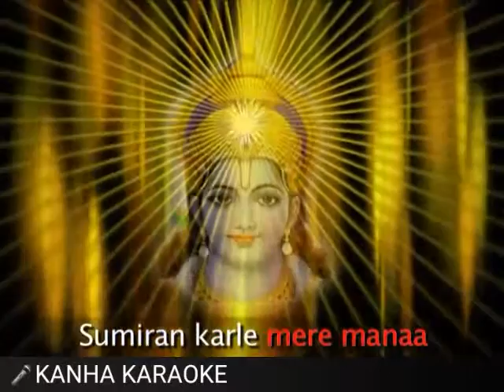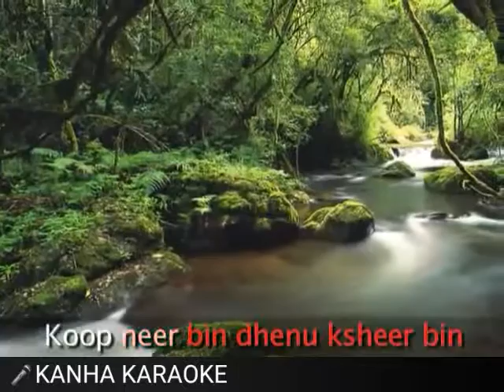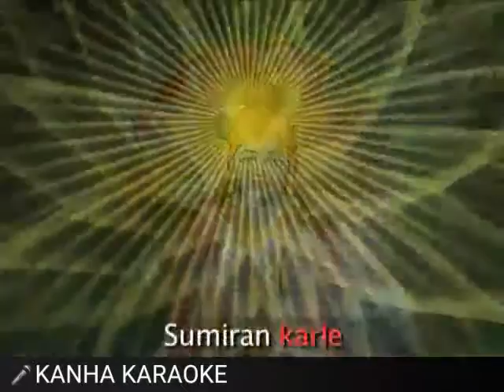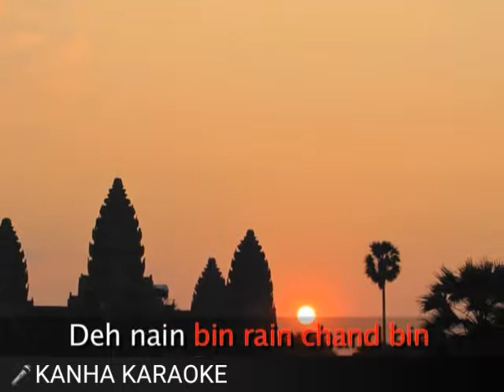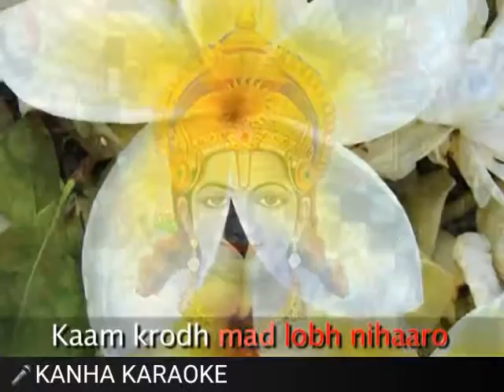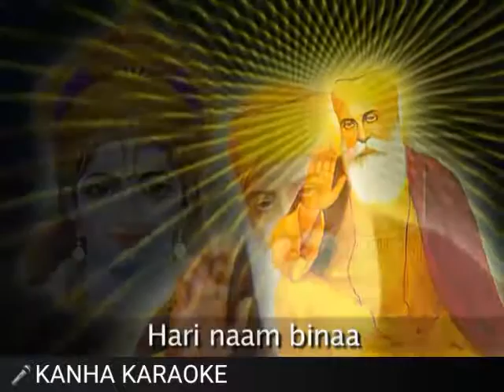Sumiran Karle Mare Mana Karaoke with Leyrice H Qu